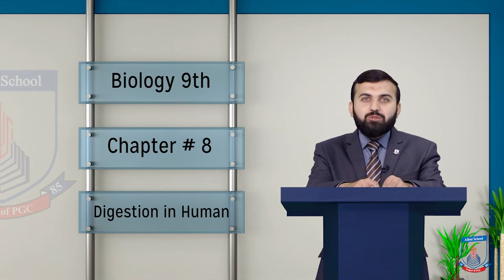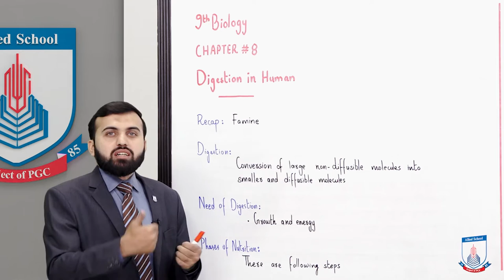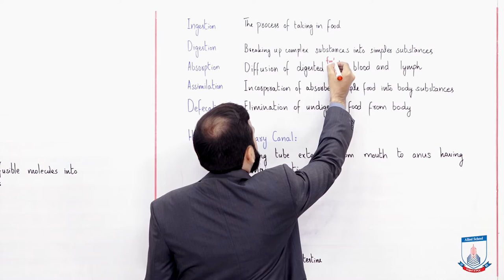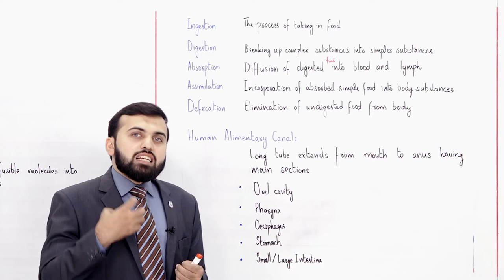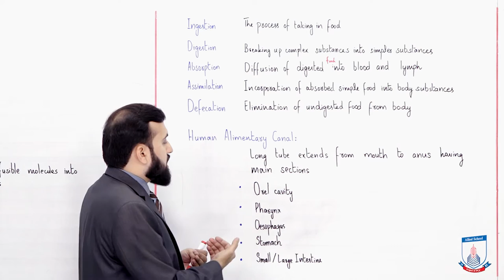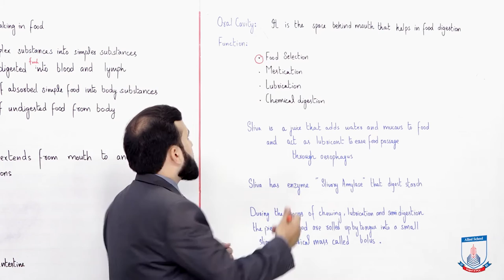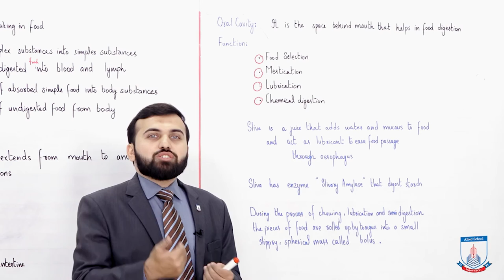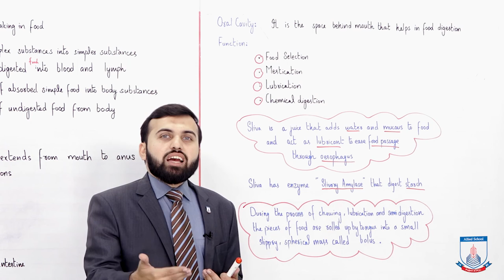Class 9 - Biology - Chapter 8 - Lecture 13 Human Digestive System - Allied Schools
Digestion in Humans.
Digestion in Human, Nutrition and its steps."